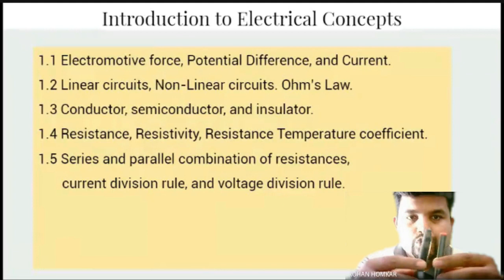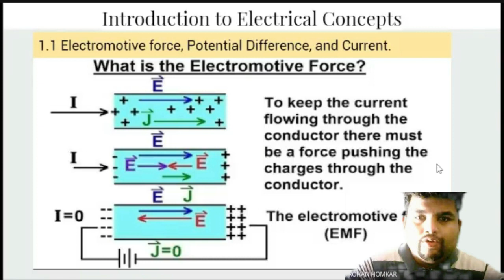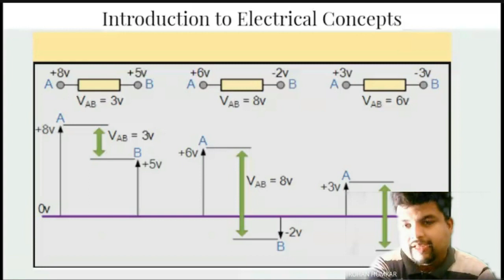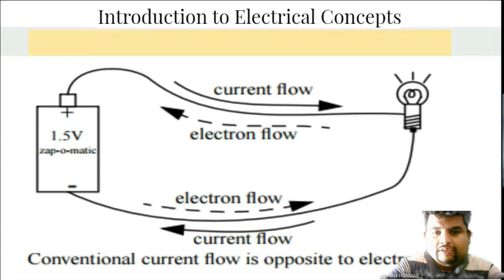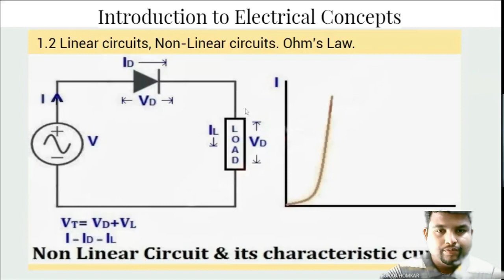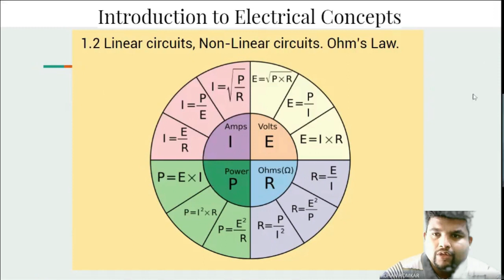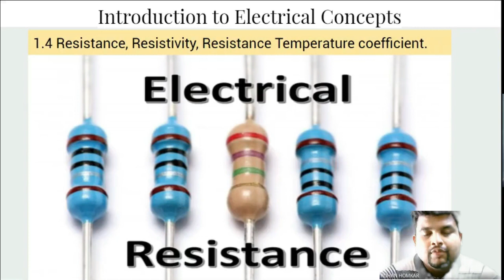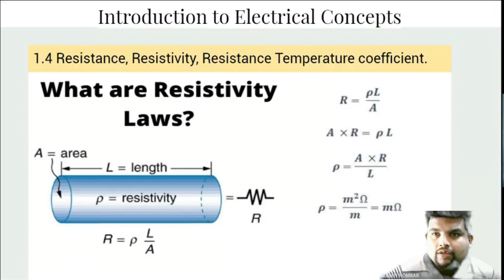FEE Lect 1 Introduction to Electrical Concepts || ONLINE LECTURE || PROF. ROHAN HOMKAR